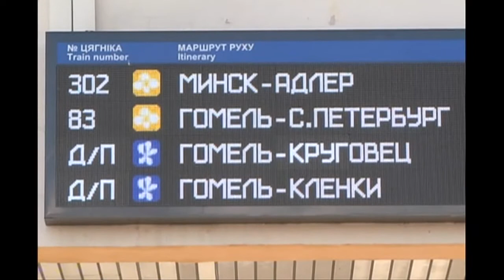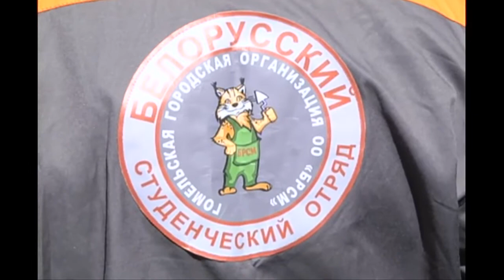Диалог 04 07 2018 Завалей И.В.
Гость - Игорь Владимирович Завалей, первый секретарь гомельской областной организации ОО "БРСМ"